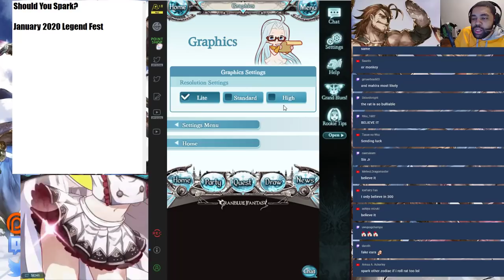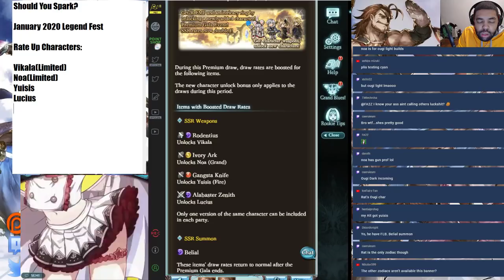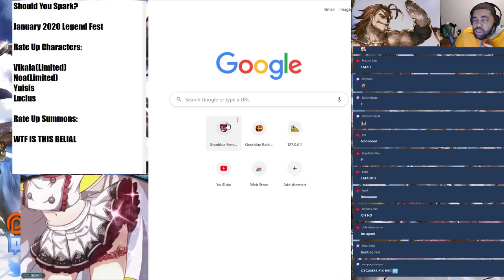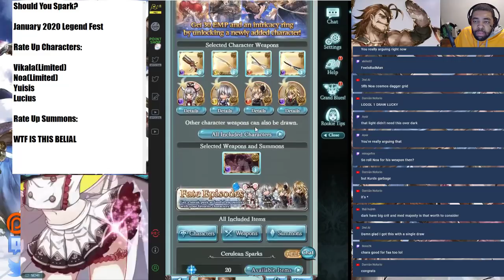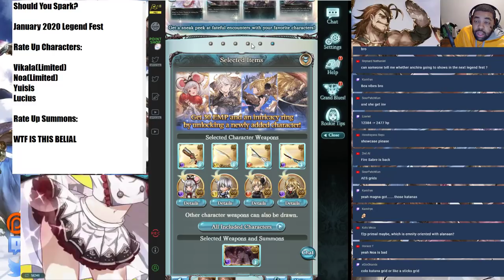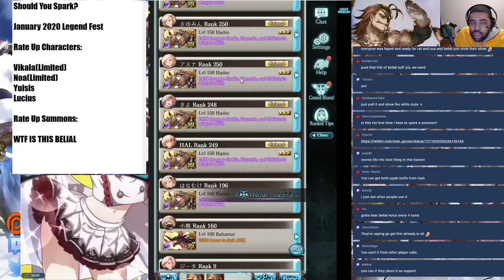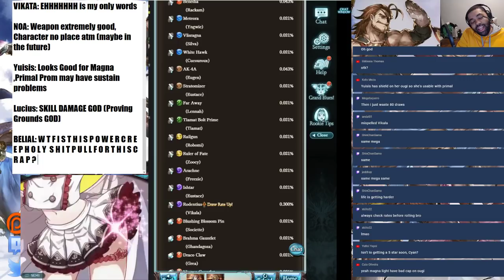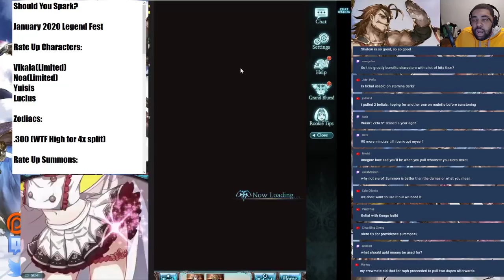Should You Spark? January 2020 Legend Fest